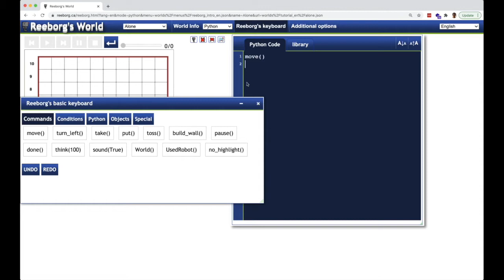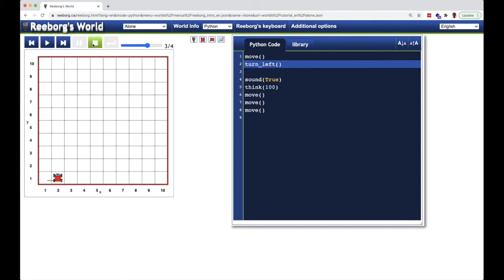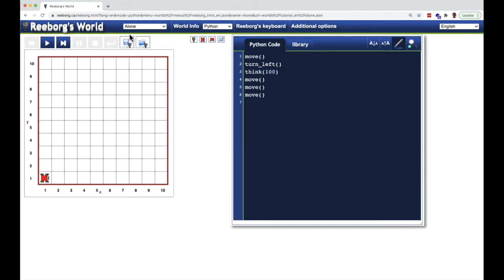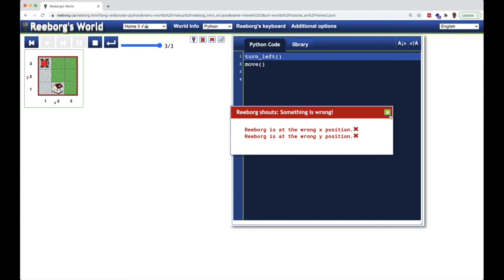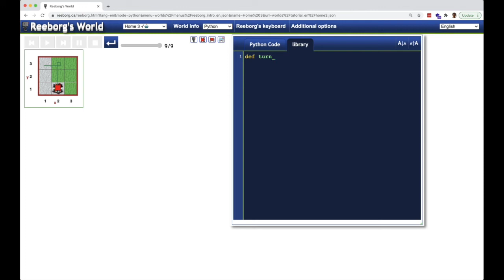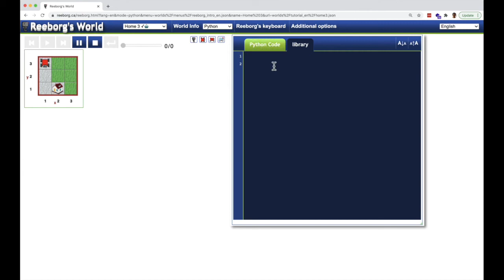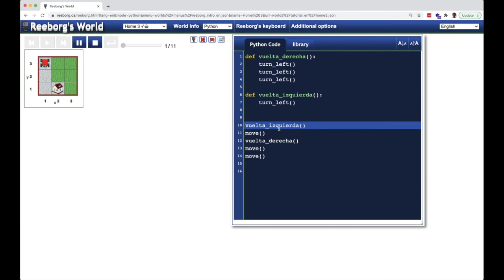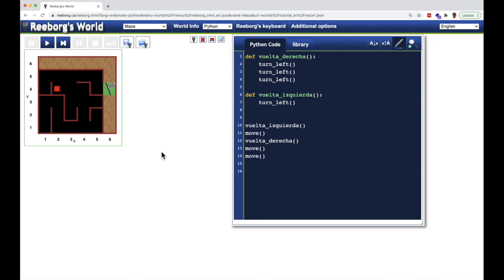Aprende Python 🐍📚 - Ep. 22 El mundo de Reeborg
Conocerás Reeborg que es un ambiente visual para practicar los principios básicos de Python, está enfocado en ir cumpliendo misiones, por lo que es muy divertido y recomendable para niños.